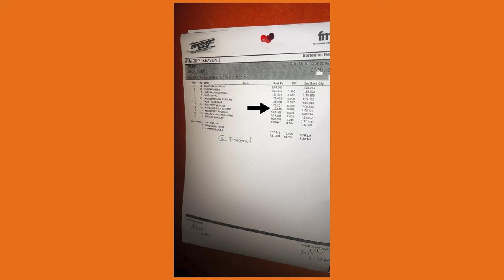We CRASHED at the KTM CUP! | SpeedTales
In our years of creating content for our audience, we've accumulated numerous stories and anecdotes that will make you laugh, cry, and be surprised. That's why we developed "Speedtales," a series where our team shares these long-guarded stories. In this episode, Bhavneet discusses his experience at KTM Cup Season 2, describing what it's like to be a racer for a weekend! If you'd like to listen to more stories and get know more about what goes on behind the scenes, like this video and subscribe to our channel to never miss out on any of our kickass content!

Hosted By:
Bhavneet Vaswani

Filmed By:
Shreshth Gourish